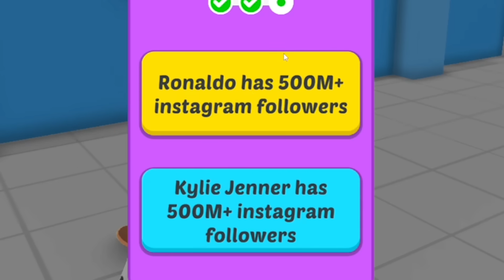Eu tenho 6 anos de idade e fiz isso… 😳 (Perfect - Lie)